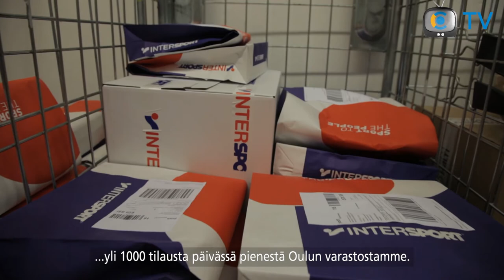Verkkokauppa kuin kivijalkamyymälä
Intersport Finland Oy haluaa tarjota verkkokauppansa asiakkaille saman palvelukokemuksen kuin myymälöiden asiakkaille. Onnistuakseen asiakaslupauksessaan Intersport on ottanut käyttöön ratkaisun, joka sekä ohjaa reaaliaikaisesti toimintoja varastossa että integroi eri taustajärjestelmät yhtenäiseksi kokonaisuudeksi. Ratkaisu on Optiscan Oy:n toimittama Abakus-järjestelmä.